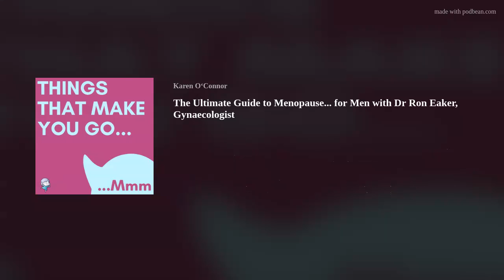The Ultimate Guide to Menopause for Men (updated) with Dr Ron Eaker, Gynaecologist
We treat menopause as if there's something wrong and when men think that something's wrong, they want to fix it. The problem is, they don't know what it is that needs fixing when menopause hits because, on the whole, neither do the women.
In this episode, we discuss how menopause affects the men in our lives and the impact that it can have on our significant relationships. Dr Ron Eaker is an obstetrician and gynaecologist who has specialised in menopause for the last thirty-three years, and today, he shares his wisdom and knowledge in this topic. Listen now and get the men in your life to listen, too!